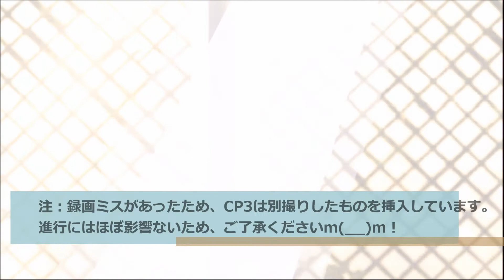Rocketbirds: Hardboiled Chicken紹介動画1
シネマチックアドベンチャーゲーム「Rocketbirds: Hardboiled Chicken」をご紹介します。
この動画ではPC版をプレイしておりますが、PS3版(ダウンロード販売)も存在します。
注：CEROレーティング：「C」15才以上対象です。

また、動画内でも触れましたが、2013年4月中にPSVita版が日本でも発売予定であり、
それに関連して、2013年3月19日～4月2日までの間、PS3版が通常価格の30%オフの
700円で購入可能となるそうです！(2013年3月17日現在の情報)